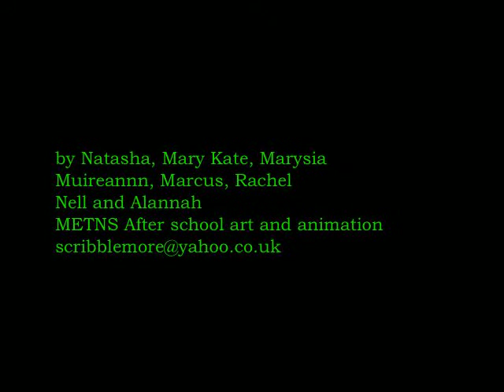The one and only teddy bears picnic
Stop motion and pixilation animation with the students of METNS art and animation after school club.